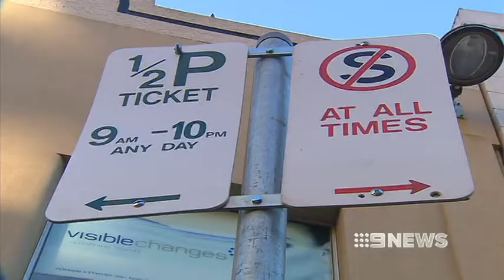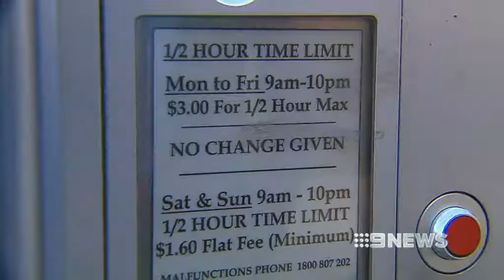FEE HIKE - 26/06/2013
City motorists will pay more for car parking from next week.